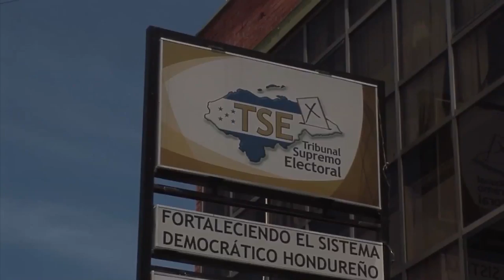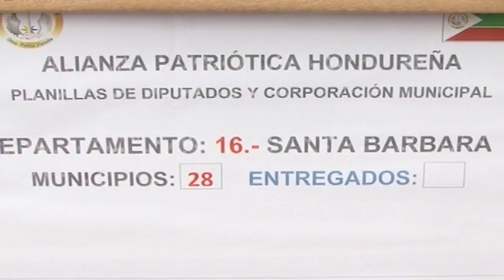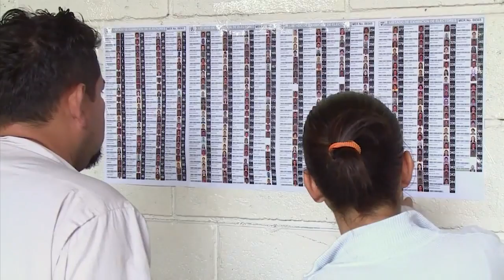NOTA CARAS ROY